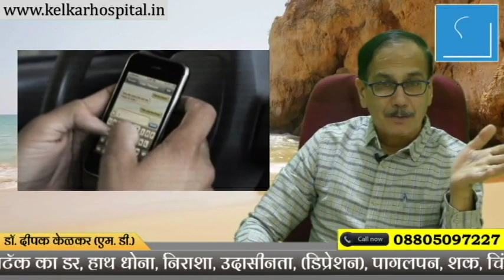Love with unfaithful girlबेवफा लडकीसे प्यारDr Kelkar Mental Illness Psychiatrist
• Psychiatrist
• Hypnotherapist
• Psychotherapist,
• De-addiction Specialist
• Sexologist